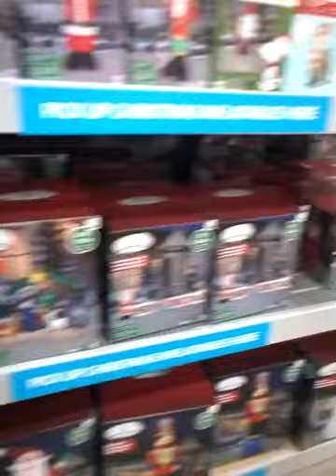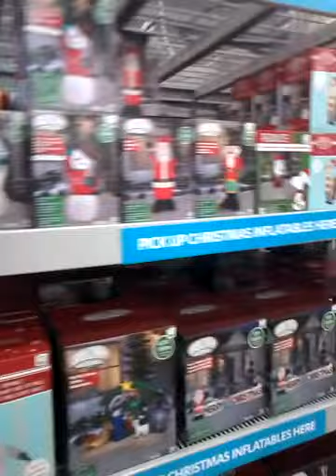en la tienda home viendo inflables Octubre 17 2020